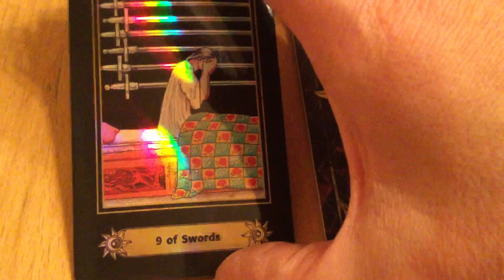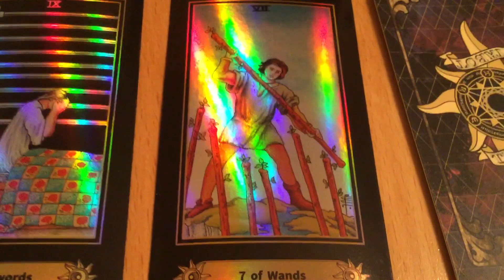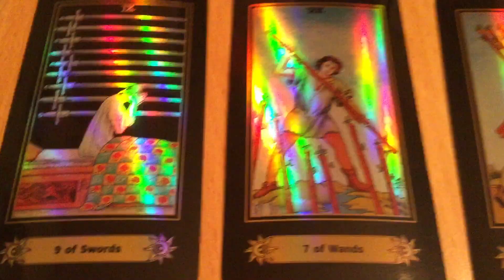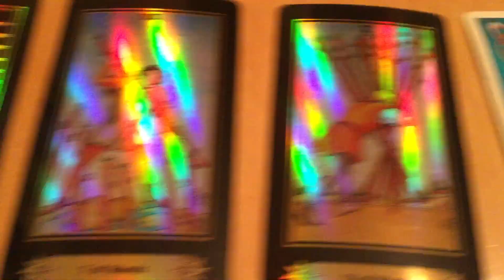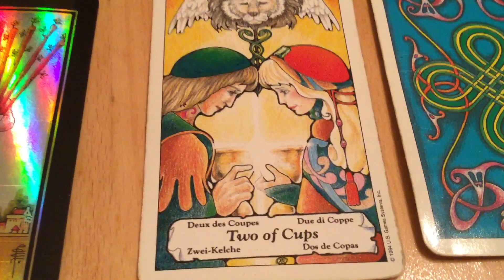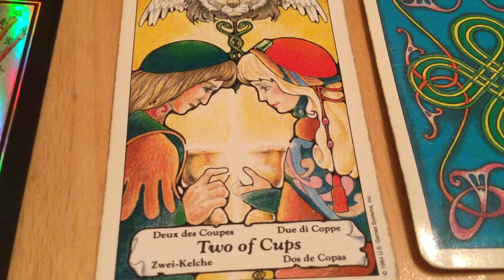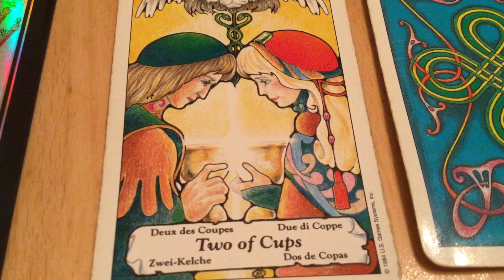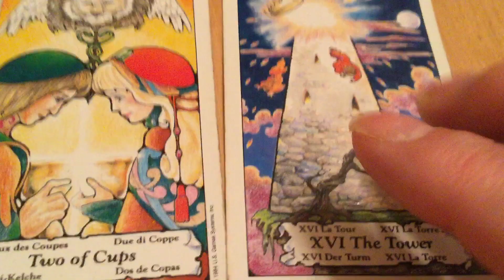December 7, 2020 Monday Pick a Card Daily Tarot & Birthday&Wish 🎈♐️ by Cognitive Universe